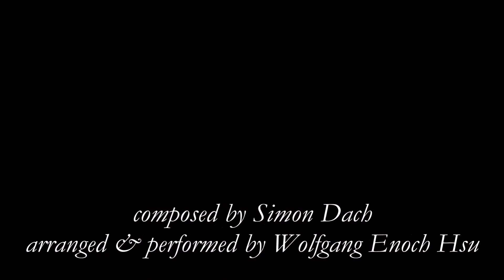Ännchen von Tharau - classical guitar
Sounds very much like a Catholic song to me, but it's actually a love song written by a poet inspired by the beauty of this girl who married someone else.
Song was written in Plattdeutsch, later translated into Hochdeutsch.

Hochdeutsch lyrics:
Ännchen von Tharau ist's, die mir gefällt
Sie ist mein Leben, mein Gut und mein Geld
Ännchen von Tharau hat wieder ihr Herz
Auf mich gerichtet in Lieb' und in Schmerz!
Ännchen von Tharau, mein Reichtum, mein Gut
Du meine Seele, mein Fleisch und mein Blut!

Käm' alles Wetter gleich auf uns zu schlahn
Wir sind gesinnt, beieinander zu stahn
Krankheit, Verfolgung, Betrübnis und Pein
Soll unsrer Liebe Verknotigung sein!

Recht als ein Palmenbaum über sich steigt
Je mehr ihn Hagel und Regen anficht
So wird die Lieb' in uns mächtig und groß
Durch Kreuz, Verfolgung, durch mancherlei Not!
Annchen von Tharau, mein Reichtum, mein Gut

Würdest du gleich einmal von mir getrennt
Lebtest da, wo man die Sonne kaum kennt
Ich will dir folgen durch Länder und Meer
Eisen und Kerker durch feindliche Heer!
Ännchen von Tharau, mein Licht, meine Sonn'
Mein Leben schließ' ich um deines herum!

guitar: Salvador Cortez CC-20